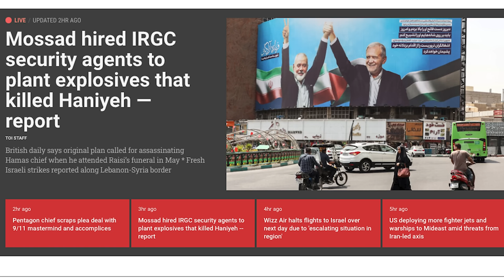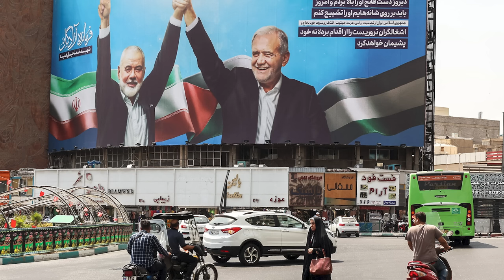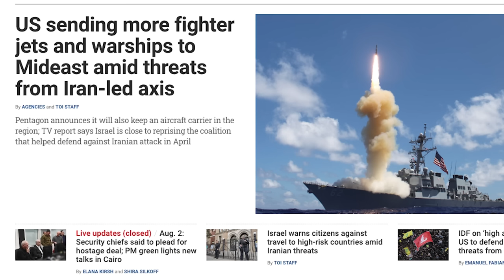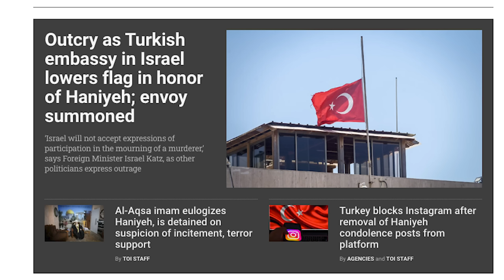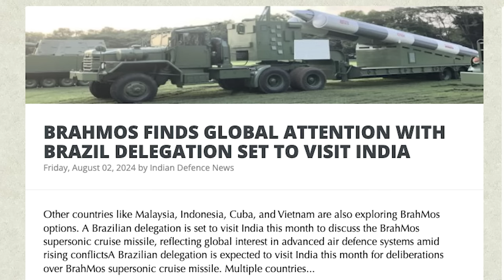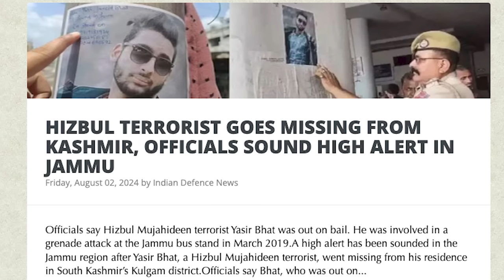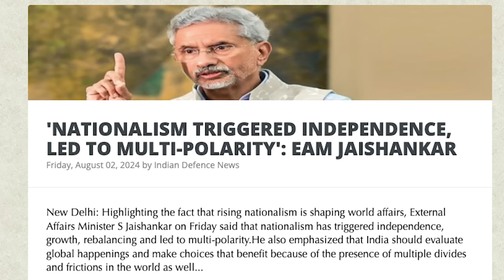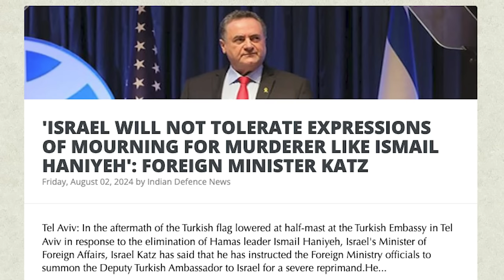இஸ்ரேலுக்கு செல்லும் இந்திய ஆயுதங்கள் | BrahMos Goes to Israel | India joins US Force | TAMIL | SKA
Today, I bring you a jaw-dropping story straight out of a spy thriller! The shocking assassination of Hamas leader Ismail Haniyeh has all the elements of a blockbuster movie, and I’ve got all the explosive details.

Imagine this: Israel’s elite Mossad agents pulling off a mission so daring, even Hollywood would be jealous. Haniyeh, known for staying in a highly guarded Iranian guest house, thought he was safe. But little did he know, Mossad had already set the stage for his dramatic downfall.

Here’s where it gets even more intriguing. This guest house, a fortress of secrets protected by Iran's secret police, was where Haniyeh and other terror leaders like Hezbollah and the Houthis plotted their sinister schemes. And guess what? The US CIA, State Department, and British intelligence have now blown the lid off this covert operation.

Initially, Mossad aimed to strike during former Iranian President Ebrahim Raisi's funeral. But when an unexpected crowd thwarted their plans, Mossad operatives planted powerful explosives in key rooms, biding their time. Fast forward, Haniyeh returns, and BOOM – a precision strike takes him out, right under Iran's nose.

This is not just a tale of espionage; it’s a saga of high-stakes drama and geopolitical chess. With the US and India ramping up military support, the tension is at an all-time high. Could this spark a larger conflict? And how deep does Mossad's influence go within Iran?

We will also be discussing:
- Leftist Activists Urge India To Halt Arms Exports To Israel.
- Turkey blocks Instagram after removal of Haniyeh condolence posts from platform
- Outcry as Turkish embassy in Israel lowers flag in honor of Haniyeh; envoy summoned
- Israel said to strike known Hezbollah smuggling area along Syria-Lebanon border
- At least 19 rockets fired at Israel from southern Gaza, the largest barrage in weeks
- Israel warns citizens against travel to high-risk countries amid Iranian threats
- Hamas leaders call for revenge as Haniyeh’s funeral ceremony held in Doha
- Hamas Terror Group Leader Ismail Haniyeh's Funeral Held In Doha; Iran Vows Retaliation
- BrahMos Finds Global Attention With Brazil Delegation Set To Visit India
- China Ready To Work With India To Bridge Gap Between People of The Two Countries: Chinese Diplomat
- Hizbul Terrorist Goes Missing From Kashmir, Officials Sound High Alert In Jammu
- Indian Navy Ship Conducts Exercise With Russian Ship
- 'With Japan, There Is Scope Of Growing Business...Have To Work Harder': EAM Jaishankar
- 'Nationalism Triggered Independence, Led To Multi-Polarity': EAM Jaishankar
- 'Excited To Begin New Assignment As Deputy Ambassador Of Israel To India': Israeli Diplomat Fares Saeb
- Air India Suspends Flights To And From Tel Aviv Until August 8 Amid Tensions In Middle East
- Indian Embassy In Israel Issues Advisory, Asks Indian Nationals To 'Avoid Unnecessary Travel' Within Country
- 'Israel Will Not Tolerate Expressions of Mourning For Murderer Like Ismail Haniyeh': Foreign Minister Katz

Hamas, Ismail Haniyeh, Mossad, Iran, Israel, CIA, Espionage, Terrorist Groups, Hezbollah, US Military, Middle East Tensions, Geopolitical Strategies, SKA News, Secret Service Operations, Explosive Details, High-Stakes Drama, Breaking News